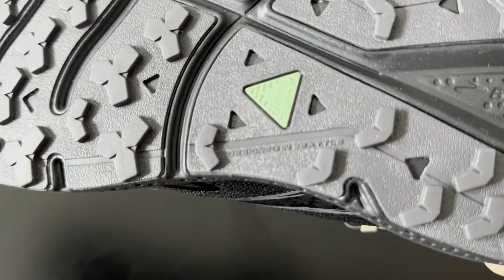Brooks Divide 5 GTX on Feet